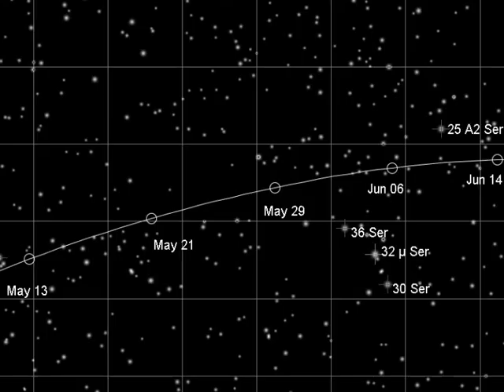Asteroid Juno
Asteroid (3) Juno is at Opposition on the 19th May, 2012
Magnitude: 10.2
Distance to Earth: 2.373 AU
Distance to Sun center: 3.353 AU

 Juno was discovered on September 1, 1804, by German astronomer Karl L. Harding and named after the mythological figure Juno, the highest Roman goddess.
Juno is one of the larger asteroids, perhaps tenth by size and containing approximately 1.0% the mass of the entire asteroid belt. It is the second-most-massive S-type asteroid after 15 Eunomia.
Amongst S-type asteroids, Juno is unusually reflective, which may be indicative of distinct surface properties.

Spectroscopic studies of the Junonian surface permit the conclusion that Juno could be the progenitor of chondrites, a common type of stony meteorite composed of iron-bearing silicates such as olivine and pyroxene. Infrared images reveal that Juno possesses an approximately 100 km-wide crater or ejecta feature, the result of a geologically young impact.

Music created on an Amiga 1200.